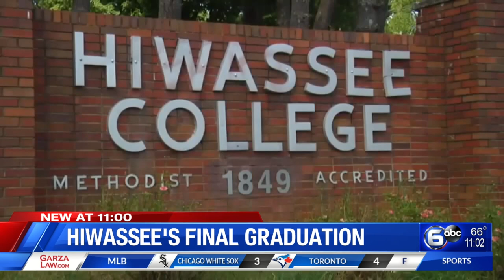Hiwassee's final graduation